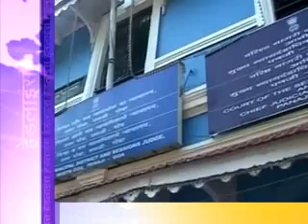Centre signs peace agreement with Bodo insurgent outfit NDFB & other headlines in Hindi